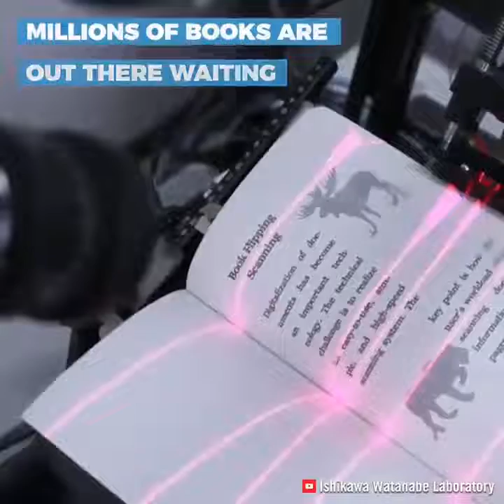Laser Scanner 10×faster